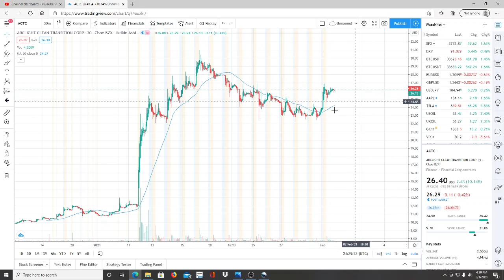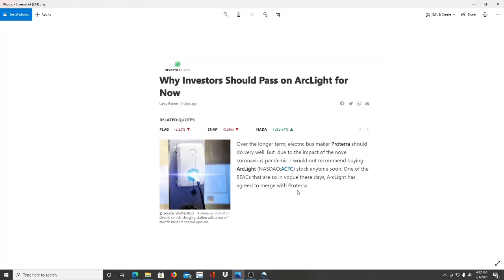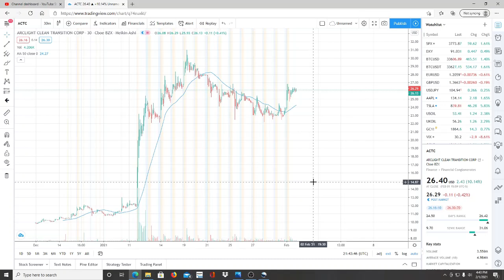AMC ENTERTAINMENT INC AMC STOCK CHART ANALYSIS | WILL THE RUN CONTINUE?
AMC ENTERTAINMENT INC AMC STOCK CHART ANALYSIS | HAS BEEN RUNNING. CAN IT CONTINUE ? AMC ENTERTAINMENT INC AMC STOCK CHART ANALYSIS | HAS BEEN RUNNING. CAN IT CONTINUE ?

LAUNCH OF MY WEBSITE GOING LIVE TODAY JOIN THE MEMBERS COMMUNITY